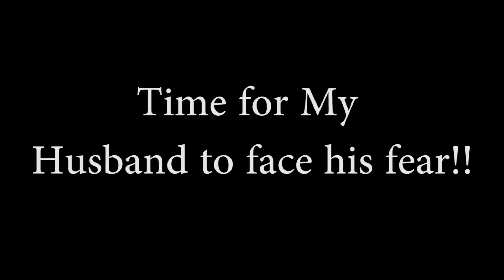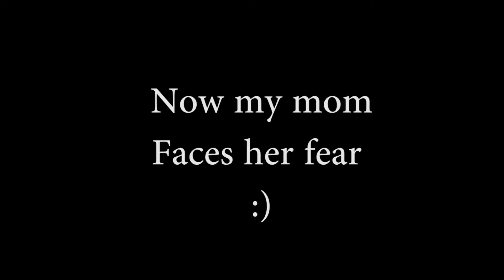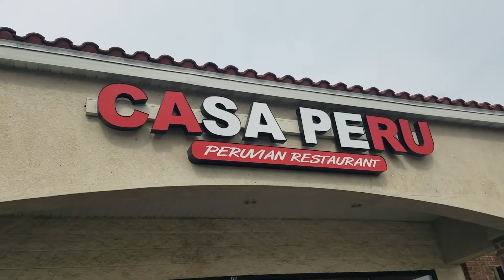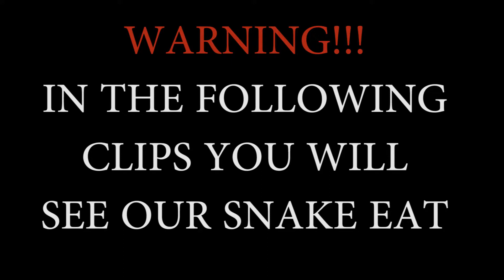FACING FEARS! WASATCH REPTILE EXPO!!!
What is up my beautiful YOUTUBE FAMILY 🌍. Another day with ME!!! I was a little under the weather... BUT ALL GOOD THINGS! Great time at the Wasatch EXPO! So proud of my husband for facing his fear 🕷. WOOP WOOP. His face though 😨.

Want to thank Pets and Such and Creature Encounters for the things I needed, Experience and for our new addition 🐍.

GO OUT THERE GUYS AND FACE YOUR FEARS!! WE CAN DO IT! One at a time!

Keep it happy!